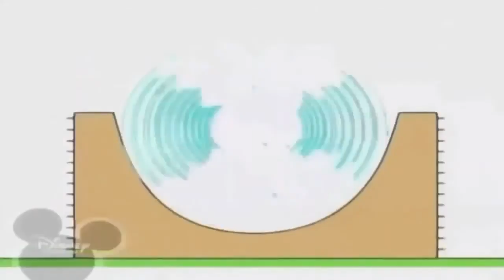Копія відео "November 6, 2019"